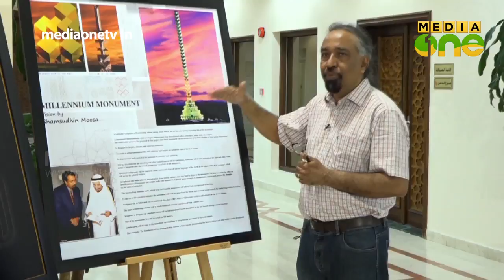Weekend Arabia | Shamsudeen Moosa : An artist with his awesome art (Epi214 Part2)